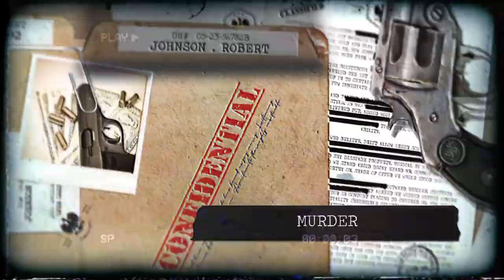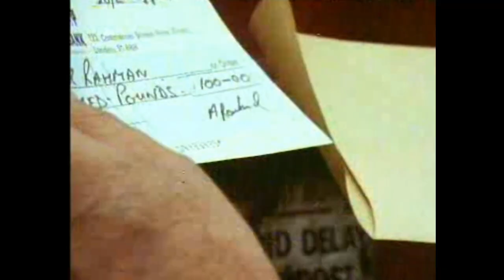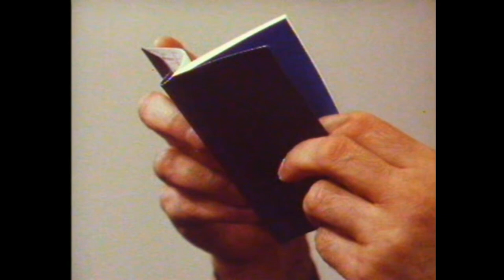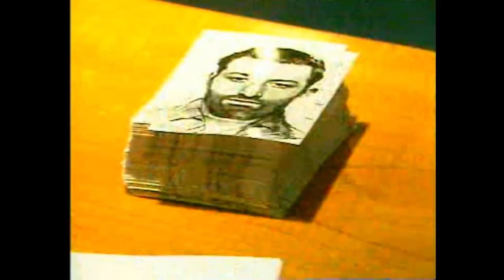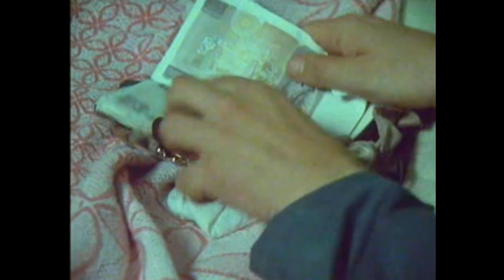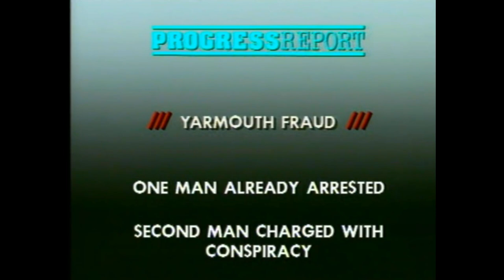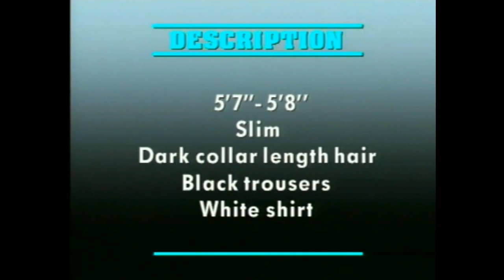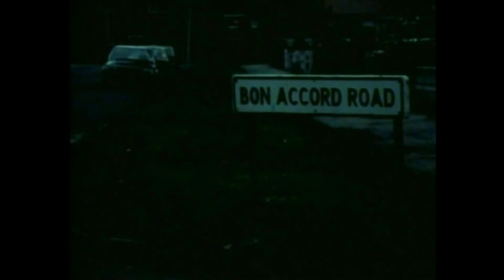Crimewatch UK October 1988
Tonight Crimewatch reconstructs events leading up to the murder of Abdur Rashid, a Muslim teacher, in the East End of London.
Helen Phelps reports on a crime that has recently spread across the north of
England - conning by bogus officials. Over 50 crimes can be traced back to one man. Do you know him?

✨Crimebox is dedicated to true crime stories because fact is darker than fiction. Truth is worth pursuing.